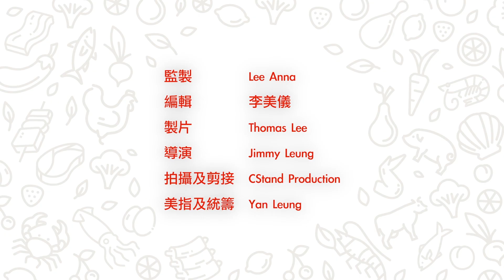煮廚李錦聯CooKING25食譜—雪耳銀杏汁燒小排骨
CooKING25食譜

飛排骨 12安士
雪耳 2隻
銀杏 3安士
蒜蓉 1茶匙
薑蓉  1茶匙
蔥蓉  1茶匙
蔥段  2湯匙
調味料：
生抽  1.5湯匙
砂糖  1茶匙
生粉  1.5 茶匙
紹酒  1湯匙
麻油  適量
胡椒粉 適量
Like/ Follow us on 👉🏻 👉🏻 👉🏻
產品內容及資料由客戶提供